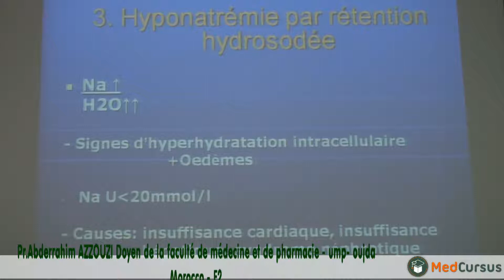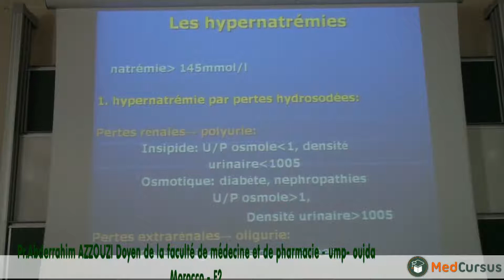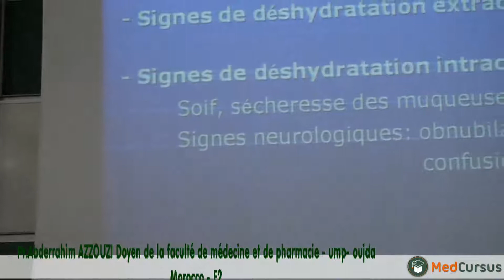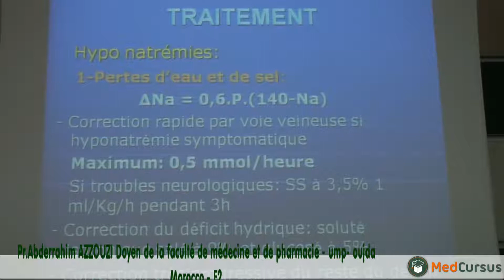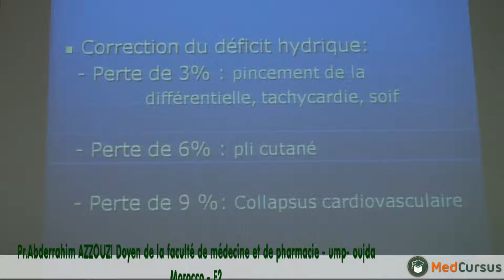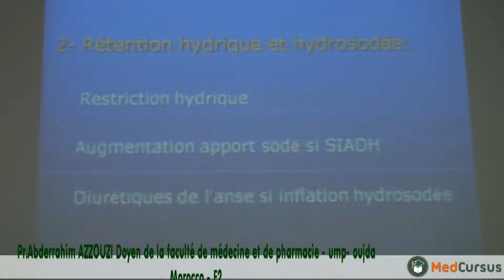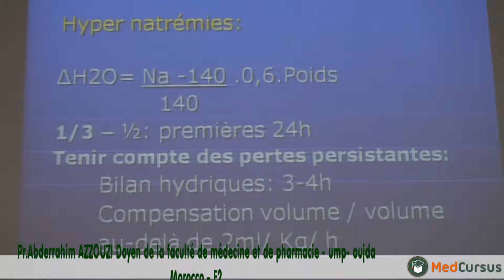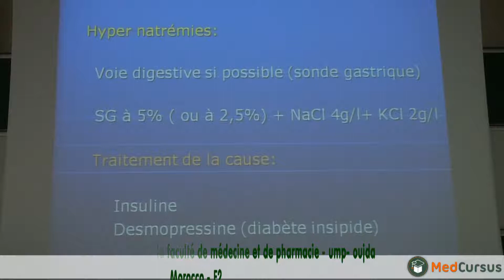Les Troubles de l'hydratation et les dysnatrèmies -Partie2 - Pr Abderrahim AZZOUZI